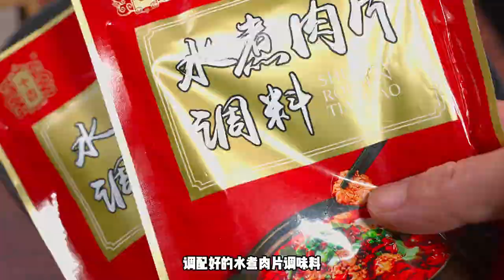这才是水煮肉片简单又好吃的做法，肉片鲜香滑嫩，简直太香了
在这里我会给大家分享一些美食和家常菜
最重要的是做法简单易学
家的感觉，家常的味道